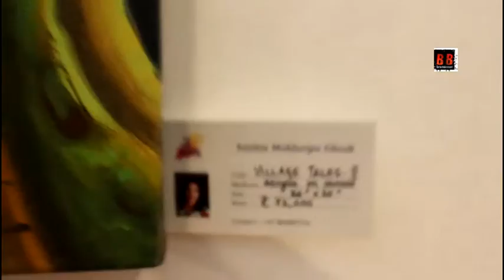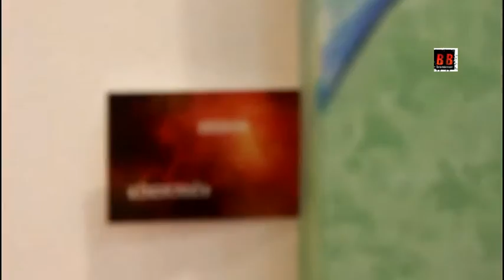Inauguration Of Art Exhibition By Anamika, Anukta And Indrani Sandip Soparrkar